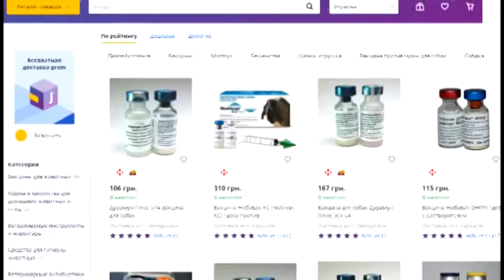Фейкові ліки: в мережі інтернет шахраї почали продавати псевдовакцини від коронавірусу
Як не вірус — так шахраї.  Інтернет рясніє сумнівними рекламними оголошеннями — люди продають вакцини від коронавірусу, епідемія якого спалахнула в Китаї. За одну дозу ліків просять дві з половиною тисяч гривень. В якості виробника лікі зазначили Ізраїль. Запам'ятате самі та скажіть іншим: будь-яка така пропозиція — фейк.  Імунологи попереджають:  на сьогодні вакцини від коронавірсу просто не існує. Є тільки комбінована вакцина для собак — вона справді захистить тварину від коронавірусу і за значно менші кошти. Вірусологи закликають не піддаватися паніці, адже хворих на уханський коронавірус в України не виявили, а в інтернеті замість ліків, можна  отримати  даремний препарат і стати жертвою шахраїв.